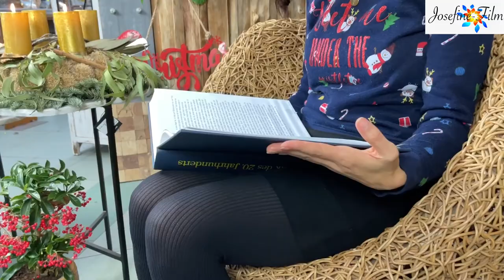Wunderschöne Wichtelgeschichte "Väterchen Frost" von Julia Maj, Jugendbeirat Markt Erlbach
Teil 3 von 3. Aus der Region für die Region!  Teile diese wunderschöne Wichtelgeschichte. Wenn Dir das Video gefallen hat, bewerte es. Mehr Wichtelgeschichten aus Markt Elfbach auf meinem YouTube Kanal Mittelfranken in Videoform.